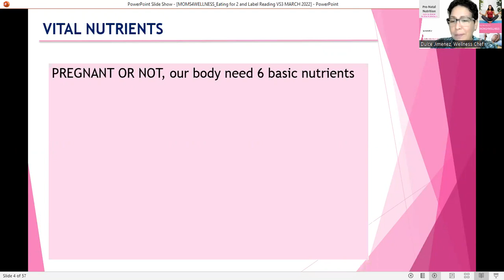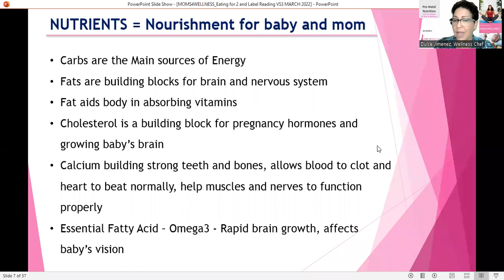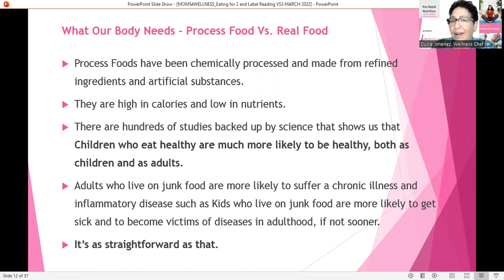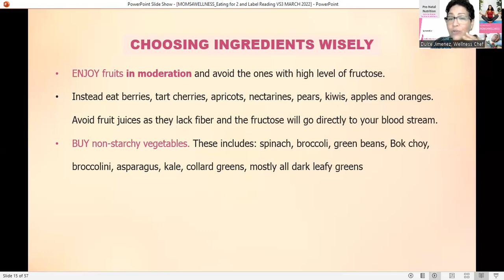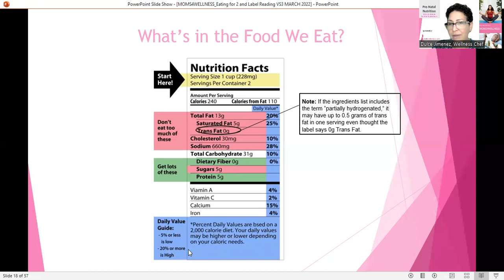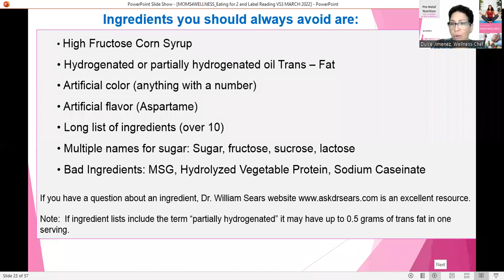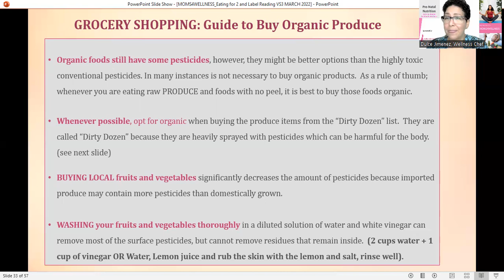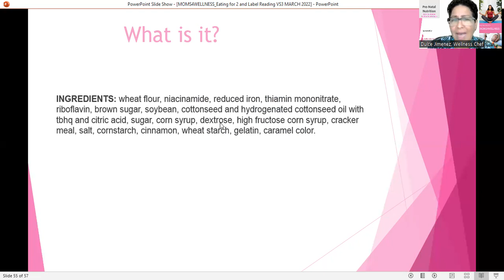Prenatal Nutrition Class: Eating for 2, Label Reading, Smart Food Shopping Dulce Jimenez-Oct 19 2022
In this class you will learn what really means “Eating for two” during pregnancy, what are the basic 6 nutrients the body needs and why, what the body needs to help the baby grow healthy and the effect of junk food vs real food.  Learn how to read food labels and what ingredients should be avoided. Also what means organic, grass fed, GMO’s and how to grocery shop better by learning to shop “The perimeter”.

ABOUT Dulce Jimenez

Wellness Chef, Certified Health Coach, Cooking Instructor and a Wellness Educator; Chef Dulce is passionate about supporting individuals, moms-to-be and families to live in optimal health by eating and cooking at home plant-forward dishes inspired by global cuisines.

Chef Dulce loves to teach others to cook. She will show you that by using a variety of plant foods combinations, you can enjoy a delicious, colorful and flavorful meal every day!

Her Cooking Classes are focused on Plant-Forward Global Cuisine and no-salt / no-oils cooking. They are easy to execute with her meal prepping and planning tips.

In 2017, she launched her company Dulce Aromas, Inc. a Personal Chef Services Company offering Wellness Workshops, Meal Planning Services, Cooking Classes, Private and Retreat Catering for health-conscious individuals and businesses.